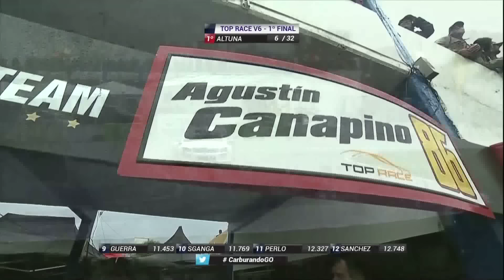Carrera 1 Top Race - Chaco 2016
Victoria de Mariano Altuna